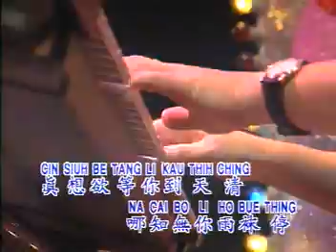無你雨袜停 - Bo Li Ho Bue Thing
無你雨袜停